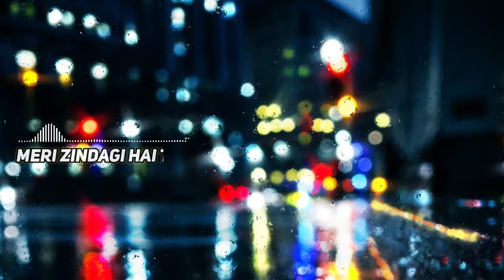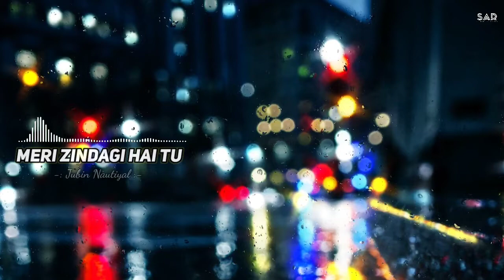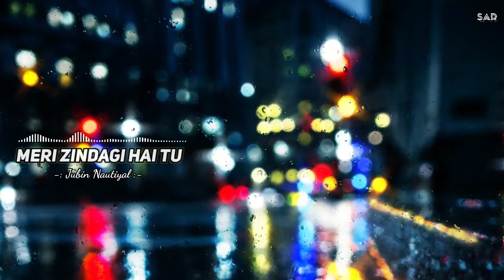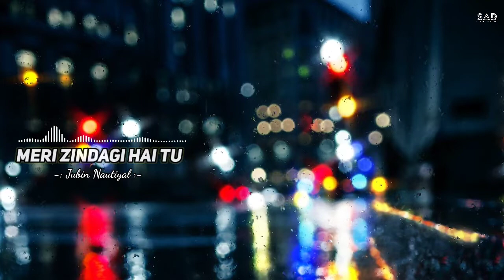Meri Zindagi Hai Tu (Slowed And Reverb) - Satyameva Jayate 2 | SAR Music's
Credits:
Song: Meri Zindagi Hai Tu
Singer: Rochak Kohli Ft. Jubin Nautiyal and Neeti Mohan
Lyricist: Manoj Muntashir
Music Label: T-Series

meri zindagi hai tu slowed and reverb,
meri zindagi hai tu slow and reverb status,
meri zindagi hai tu slowed reverb whatsapp status,
meri zindagi hai tu slowed reverb ringtone,
meri zindagi hai tu slowed reverb jubin nautiyal,
meri zindagi hai tu slowed reverb nusrat fateh ali khan,
meri zindagi hai tu slowed reverb black screen status,